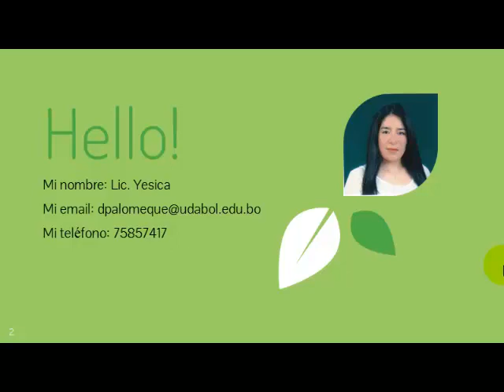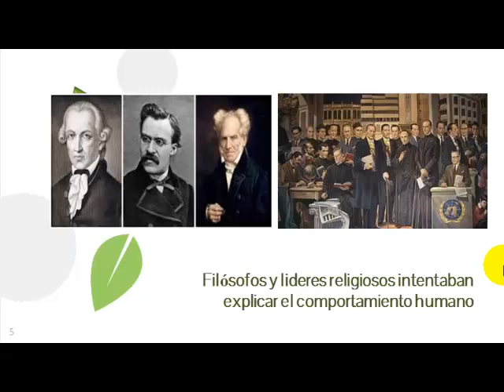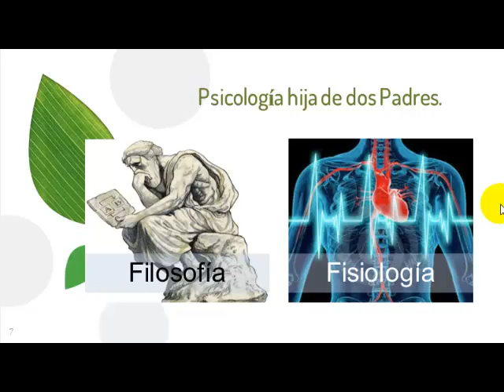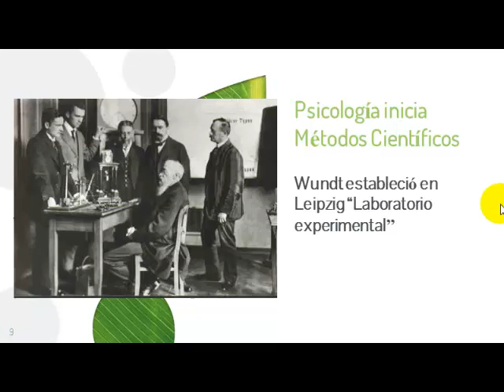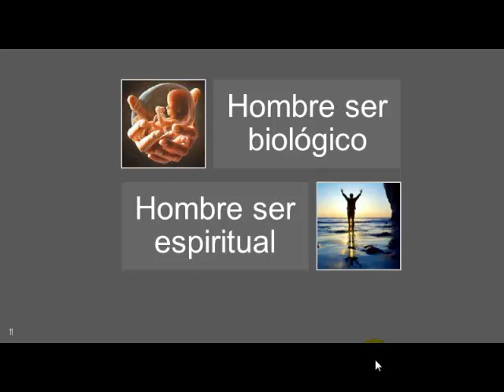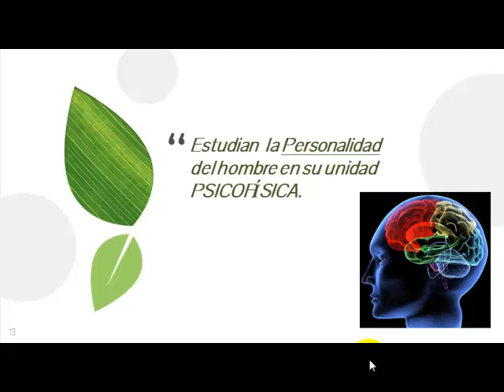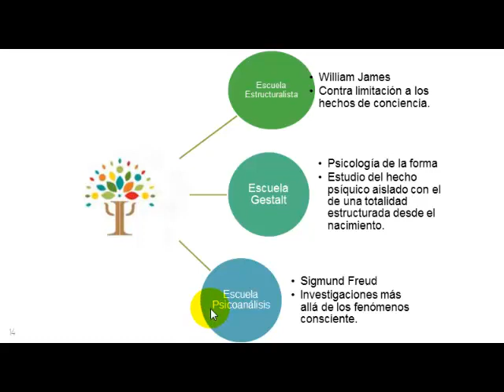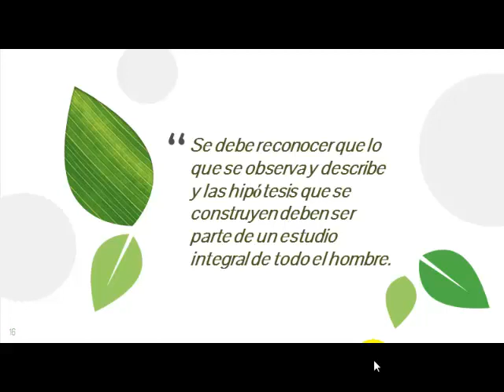PSI 301 YESSICA CLASE # Nº3 Psicologia como Ciencia